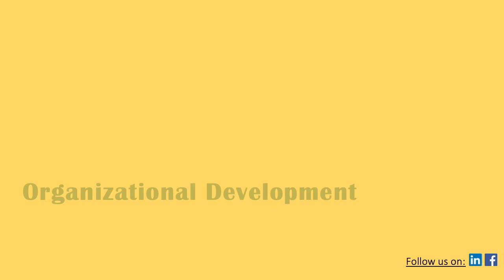Goal Setting in Strategy Making (Ep 3/4)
Goal setting is the most important component in strategy making. Setting the goals wrong means waste of time, money and other valuable resources and yet not getting the desired outcomes.

I have shared my recipe for setting of goals correctly, with a hope that new and advance strategy makers will benefit from my learnings and experiences.

I hope you will enjoy viewing it.